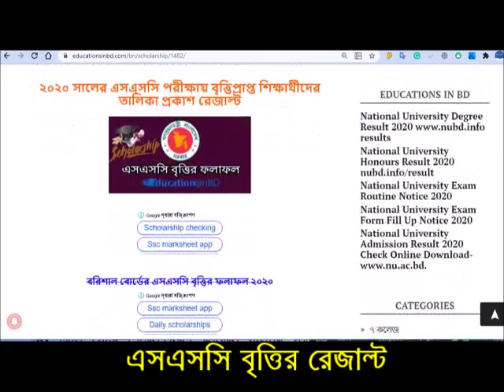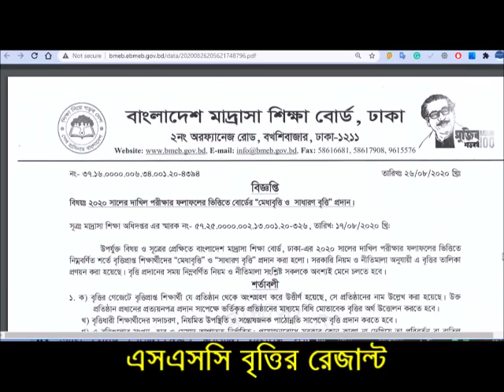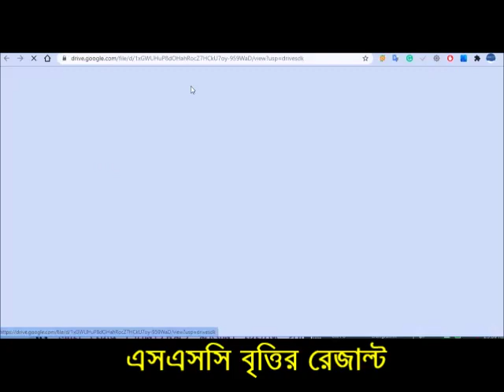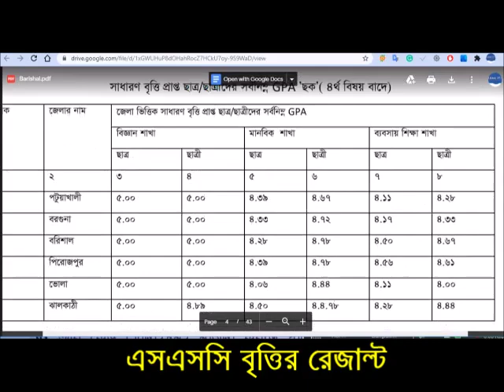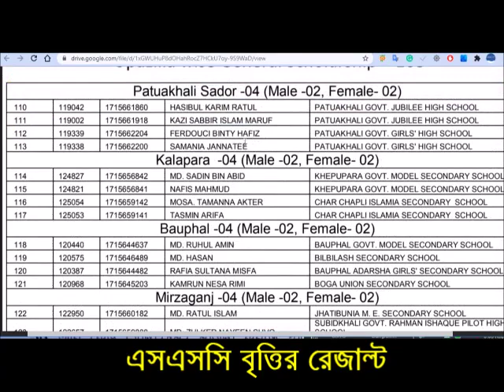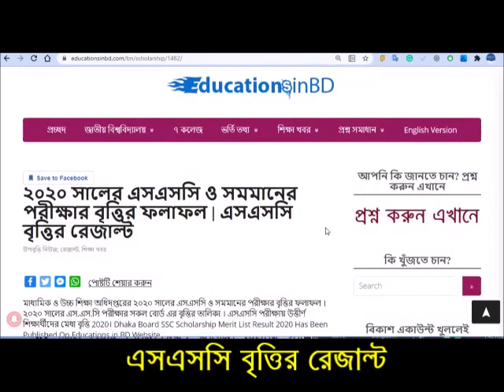SSC Scholarship Stipend Merit List Result 2020 এসএসসি পরীক্ষার বৃত্তির ফলাফল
২০২০ সালের এসএসসি ও সমমানের পরীক্ষার উপবৃত্তির ফলাফল | এসএসসি বৃত্তির রেজাল্ট 2020

এসএসসি পরীক্ষায় বৃত্তিপ্রাপ্ত শিক্ষার্থীদের তালিকা প্রকাশ রেজাল্ট